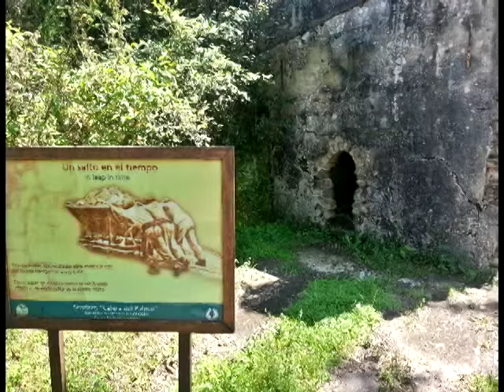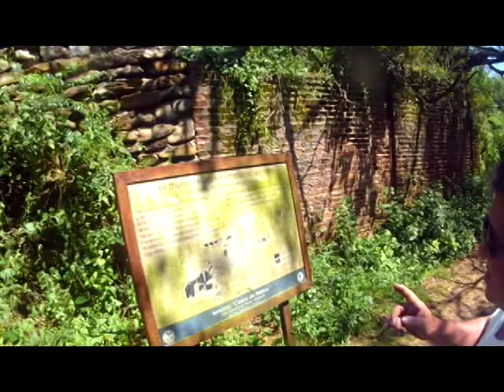Viaje en moto a El Palmar - Entre Rios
Una nueva aventura en moto. Esta vez nos llevo a la reserva natural el Palmar. hermoso lugar ubicado en la Provincia de Entre Ríos.
Un paraíso para recomendar. es un lugar único digno de ser visitado.